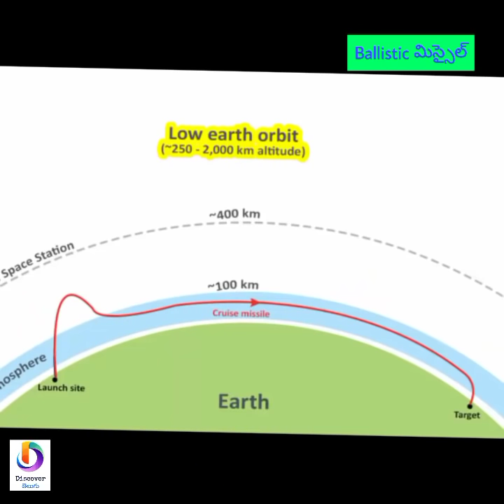Cruise మిస్సైల్ Vs Ballistic మిస్సైల్ మద్య తేడా ఏంటి?🚀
Credits : Amit Sengupta

credits :
Pixabay.com

In this video you watch :
Facts in telugu ,Unknown facts in telugu,,Intersting facts in telugu,Top factsm,Mystery facts

                                           ~ Team Discover Telugu